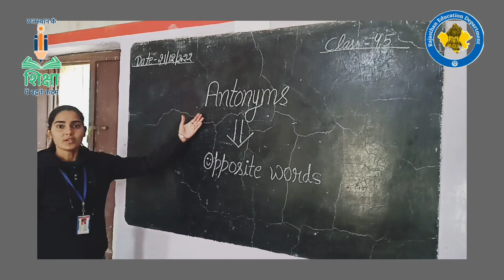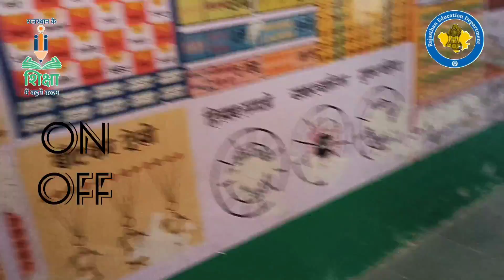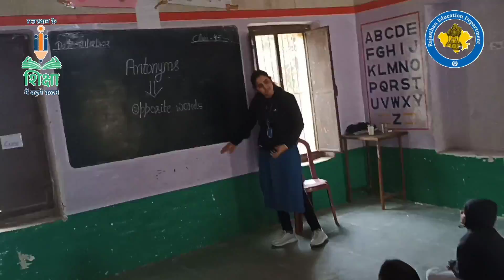कक्षा- 4-5 | अंग्रेजी | Identifies and uses antonyms in context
यह वीडियो POOJA RANI द्वारा बनायी गयी है।

विद्यालय का नाम: GOVT. PRIMARY SCHOOL 13 MD MUNDA (493695) HANUMANGARH

यह वीडियो डिजिटल दक्ष शिक्षक कार्यक्रम के अंतर्गत बनायीं गयी है।  राजस्थान के हज़ारों शिक्षकों में से चयनित कुल 35 शिक्षकों ने विभाग के साथ मिलकर इस वीडियो कंटेंट सामग्री को तैयार किया है।  इनकी लगन व मेहनत सराहनीय है।